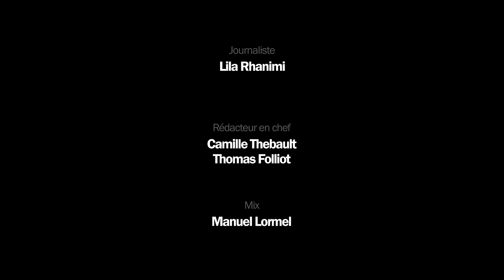Syndrôme de Gilles de la Tourette : Esmée de The Voice raconte son quotidien avec cette maladie.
Lorsqu’elle chante, Esmée n’a plus tics et son corps s’apaise. Atteinte du syndrome de la Tourette, la jeune chanteuse de 22 ans raconte son harcèlement scolaire, sa dépression. Et comment le chant lui sert de « médicament ».